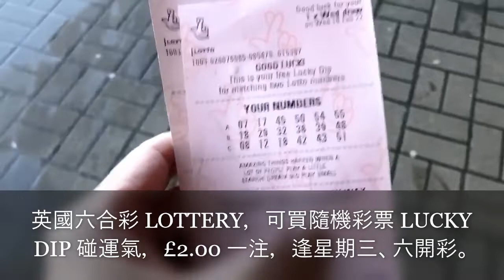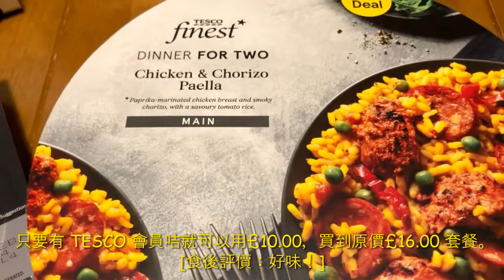情人節做啲乜/EBBW VALE 退網購貨品/英國南威爾斯/South Wales/UK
我們的情人節活動，TESCO 套餐食啲乜？

英國 威爾斯 UK Wales 移民 歐洲 BNO 小城 優雅 小鎮 情人節 EBBW VALE#退網購貨品#郵局#意大利啤酒